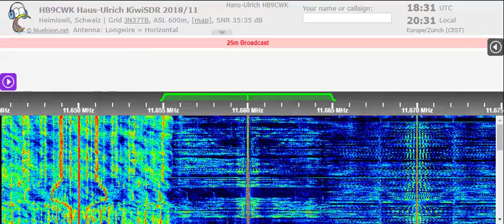01 05 2022 Follow The Bible Ministries in Arabic to ME 1830 on 11660 Woofferton